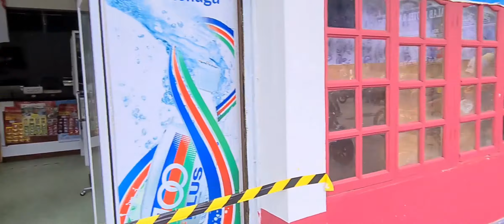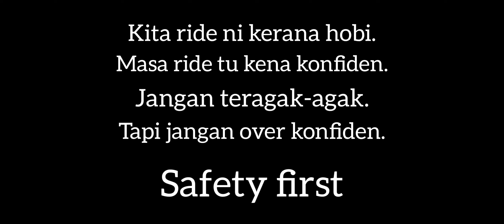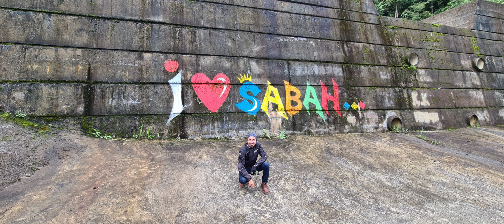Gunung Alab Weekend ride..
Yamaha Tracer 900GT, Kawasaki Z8, Yamaha NVX 155 & Honda RS150...

Kali ini kita ride best sbb moto cc besar dan cc keci ada. Kita Ride x kira jentera. Kita ride cari kawan.

Lambat Kita Tunggu,
Laju Tunggu Kami.